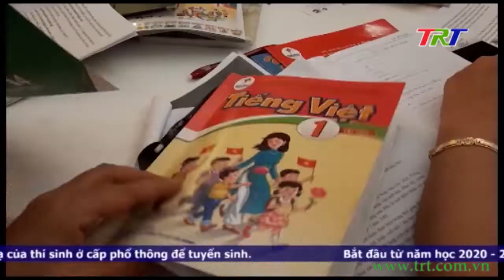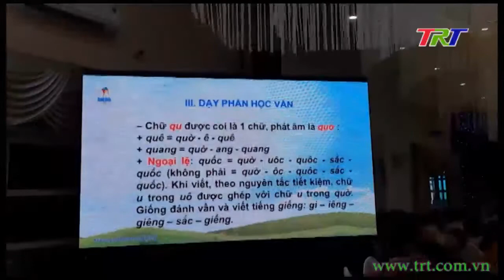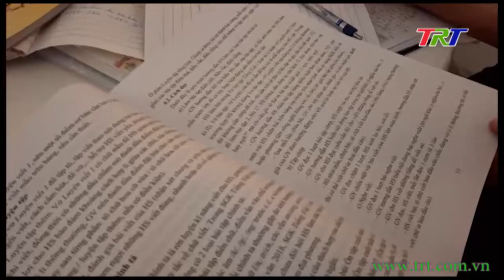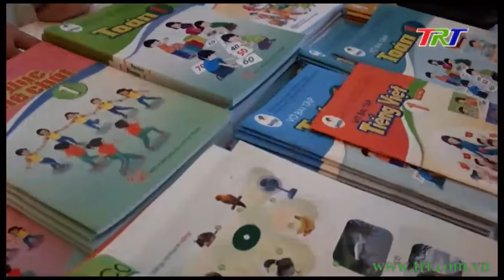Triển khai tập huấn chương trình sách giáo khoa mới